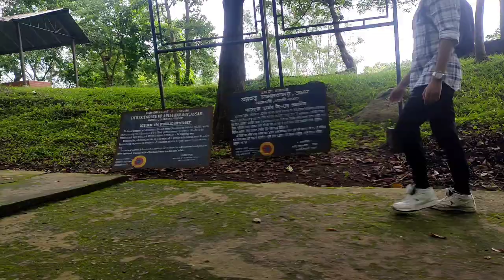Trip to Dirgheswari Mandir | Daily Vlogs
This is my trip to Dirgheswari Temple at North Guwahati Assam. Hope u guyzz like it